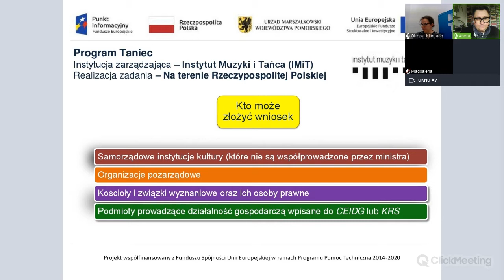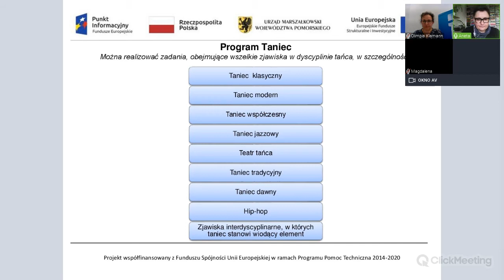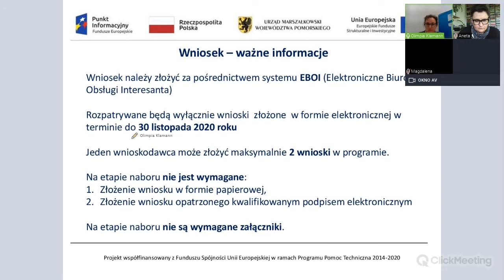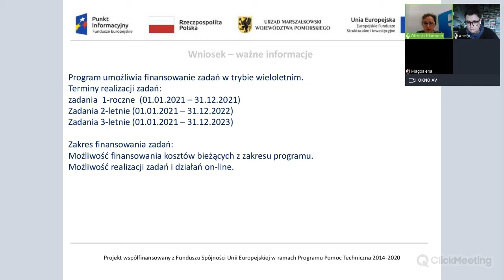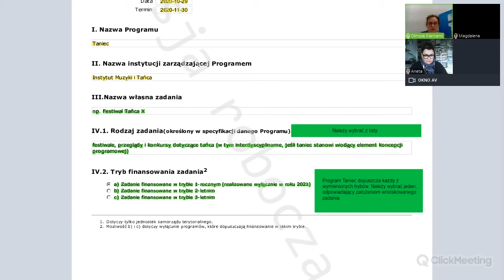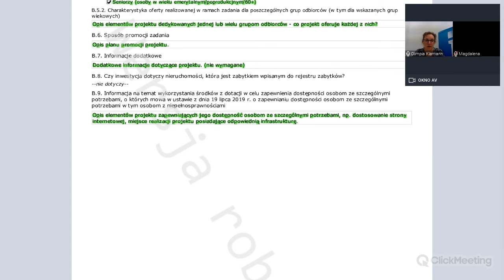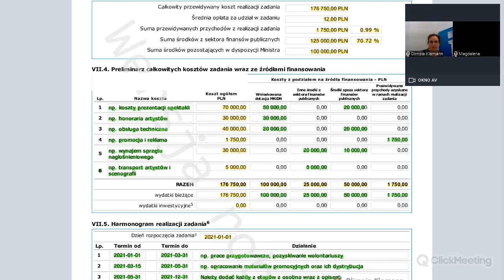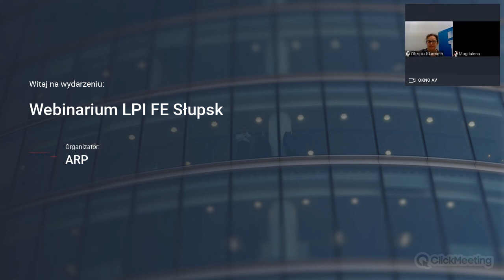Dotacje dla branży tanecznej. Jak wypełnić wniosek? Webinar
Webinar Lokalnego Punktu Informacyjnego Funduszy Europejskich w Słupsku nt. dotacji Ministerstwa Kultury i Dziedzictwa Narodowego dla branży tanecznej. Listopad 2020 r.